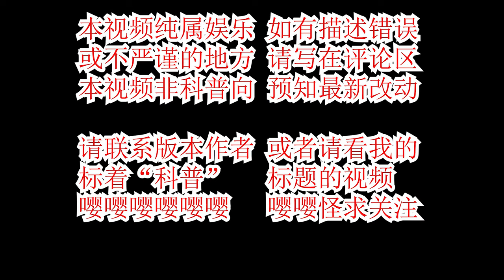Plants vs. Zombies: What happens when different versions of giants smash nuts?